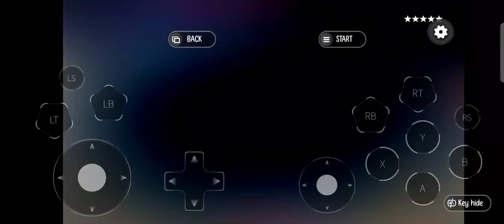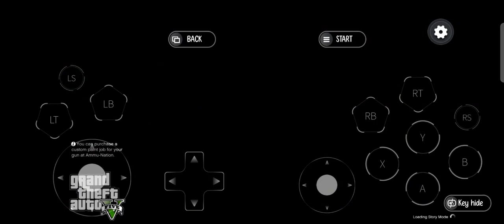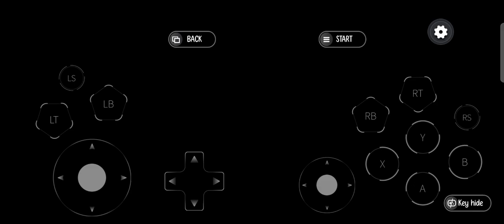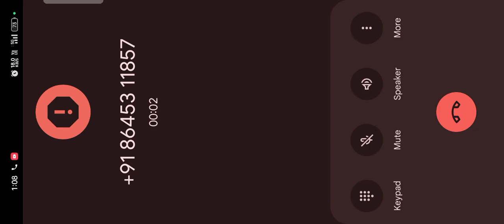Mugol Cloud Gaming App GTA 5 Gameplay in india